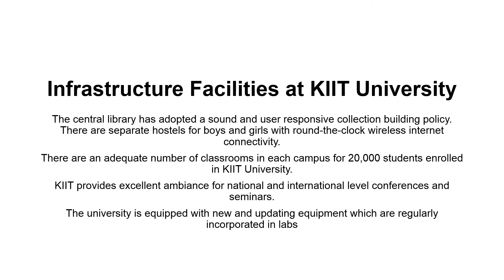KIIT University Bhubaneswar Review | Campus | Placement | Scholarship | Hostel | Admission 2022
KIIT University was established in the year 1992-93 in Bhubaneswar. The University is approved by All India University [AIU] and it is also accredited by the National Assessment and Accreditation Council [NAAC] and also recognized by the National Institutional Ranking Framework [NIRF]. KIIT University was bestowed with Deemed-to-be-University status in the year 2004. KIIT University is ranked 8th among reputed private institutes in India. KIIT University aims to Create leadership qualities with a futuristic vision. KIIT University campuses display marvelous architecture and are integrated with academic, administrative, student residences and all other facilities provided to make a homestay experience for students and very motivating workplace ambiance. KIIT University also conducts the program including workshops, social events, study groups and opportunities for students to get you involved in campus life.